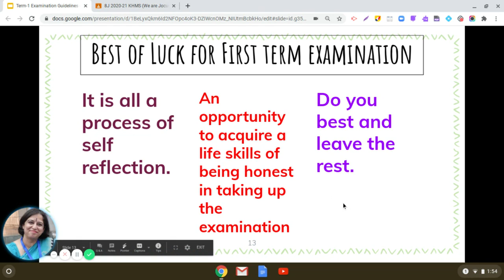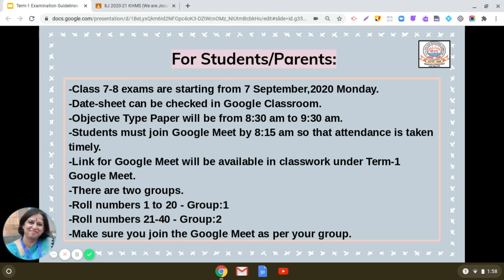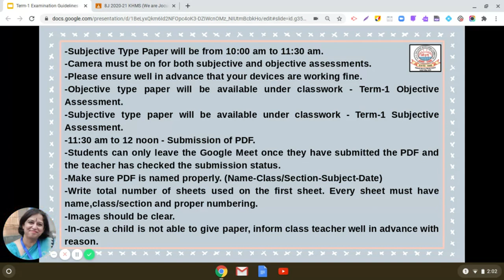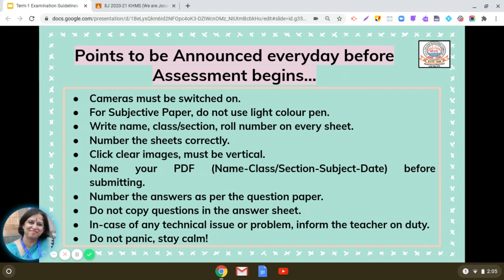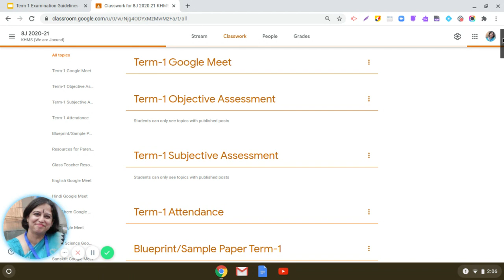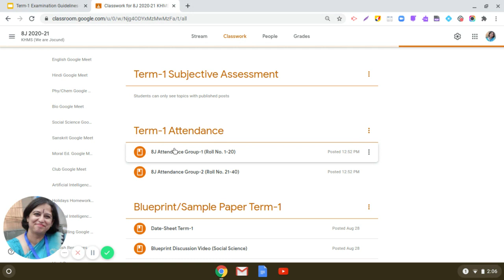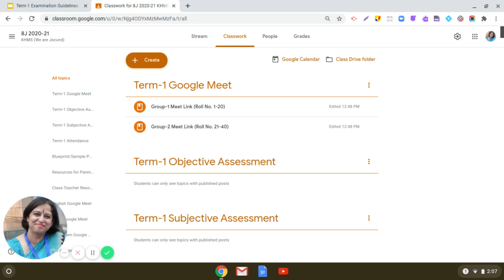Term 1 Examination Guidelines